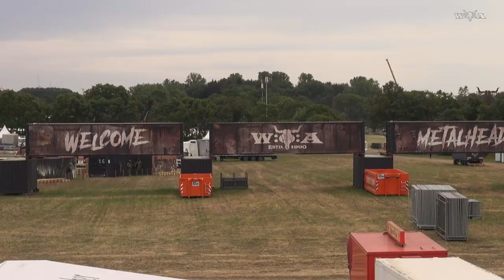Harry Metal - Wacken Open Air 2022 - #13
The Louder Stage is being built and the Wacken Newsflash team starts its work!